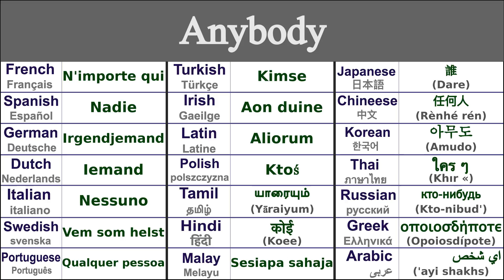ANYBODY Translation in 21 Languages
Learn How to say anybody in 21 Languages

Anybody in Thai - ใคร ๆ (khır «)
Anybody in Irish - Aon duine
Anybody in Japanese - 誰 (Dare)
Anybody in Swedish - Vem som helst
Anybody in Greek - οποιοσδήποτε (opoiosdípote)
Anybody in Italian - Nessuno
Anybody in Hindi - कोई (koee)
Anybody in Russian - кто-нибудь (kto-nibud')
Anybody in Spanish - Nadie
Anybody in German - Irgendjemand
Anybody in Tamil - யாரையும் (yāraiyum)
Anybody in Chinese - 任何人 (rènhé rén)
Anybody in Arabic - اي شخص ('ayi shakhs)
Anybody in French - N'importe qui
Anybody in Portuguese - Qualquer pessoa
Anybody in Dutch - Iemand
Anybody in Malay - Sesiapa sahaja
Anybody in Polish - Ktoś
Anybody in Korean - 아무도 (amudo)
Anybody in Latin - Aliorum
Anybody in Turkish - Kimse